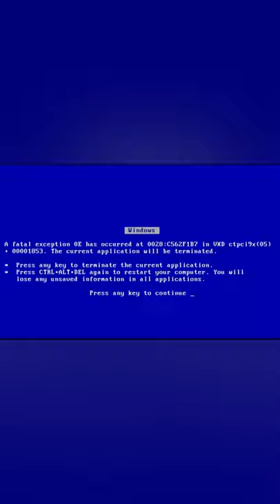Minecraft, But There Are Nukes...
Minecraft But There Are Nukes, nukes in minecraft.

Minecraft But I Can't Stop Moving, minecraft but you can't stop moving.

Datapack by TimeLord09

Hard Minecraft Challenge. Minecraft challange like fundy and wadzee.

In Dream Minecraft Manhunt Minecraft Speedrunner Vs 5 Hunters Dream does an INSANE Boat Block Clutch after a 200IQ outplay. I can't believe how good Dream is at minecraft.

This glitch could change the Minecraft Caves and Cliffs Update 1.17 Forever. This is similar to I Survived Hardcore Minecraft for 100 days, 100 days minecraft 1000 days minecraft. Not Minecraft, But Water Rises or Minecraft, But Lava Rises, or any other but challenge like that. This is a speed run / speed runner of Minecraft against a killer / assassin but it is The BROKEN Minecraft Hypixel Bedwars Clutch that Dream beat TapL, TommyInnit and the Best Minecraft Player

The goal was to try to inform / speed run / speed runner of Minecraft against a killer / assassin but it is me, / tiktok / twitter , playing Minecraft Java 1.17.1 and not Minecraft Bedrock.